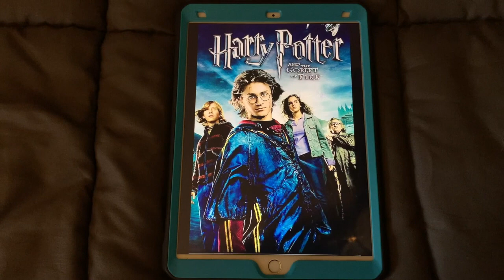Happy 15th Anniversary to Harry Potter and the Goblet of Fire!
On this day in 2005, Harry Potter and the Goblet of Fire came out in theaters. Happy 15th Anniversary!